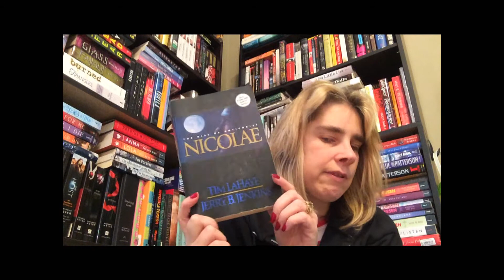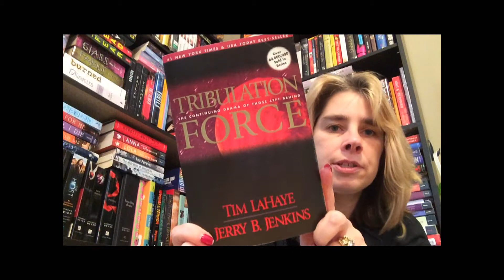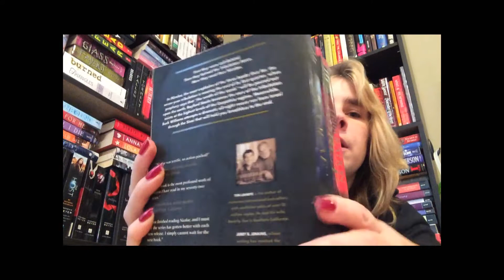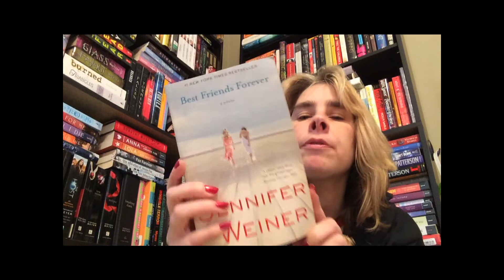Feb 2015 Book Haul 11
mom2triplets04